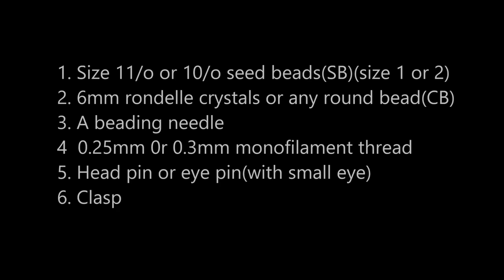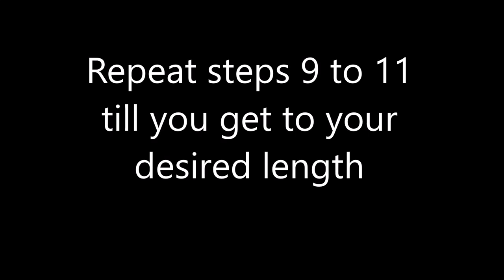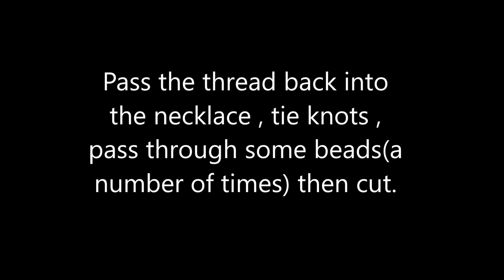Russian spiral beaded bracelet or necklace tutorial